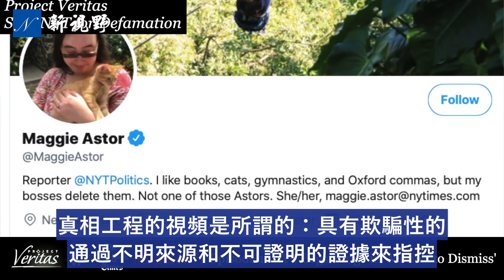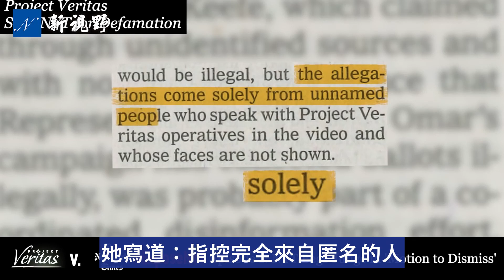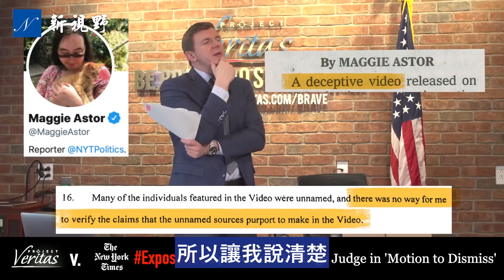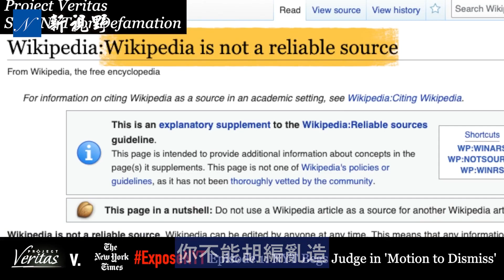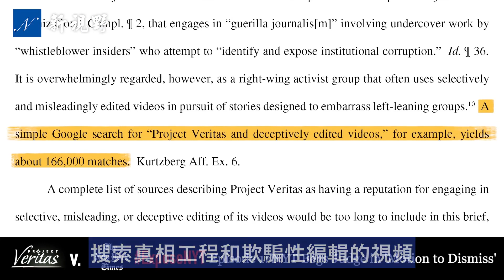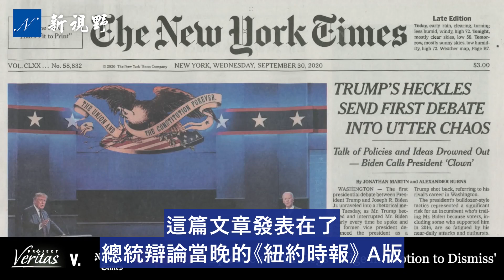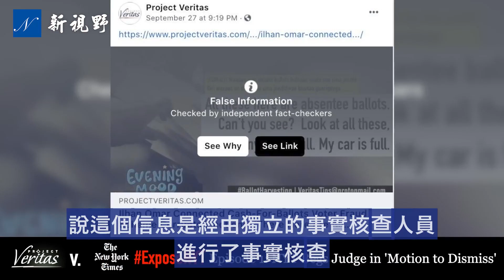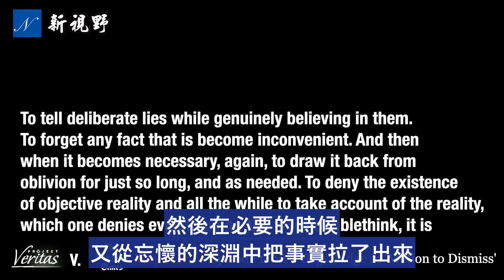孤膽英雄，他做了眾人不敢做的事。以一人之力，挑戰龐大的媒體集團，「真相工程」創始人奧基夫大戰《紐約時報》，並迫使後者求饒。| 新視野 第103期 20210220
可敬可佩！以一人之力，挑戰龐大的媒體集團，「真相工程」創始人奧基夫大戰《紐約時報》，並迫使後者求饒。因YouTube社區規則限制，涉及敏感內容，新視野做了剪輯。